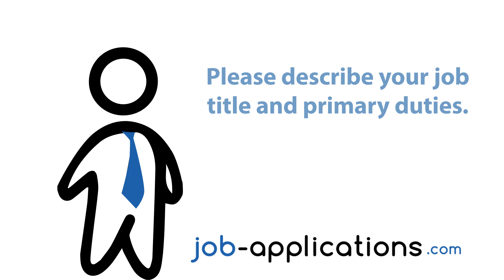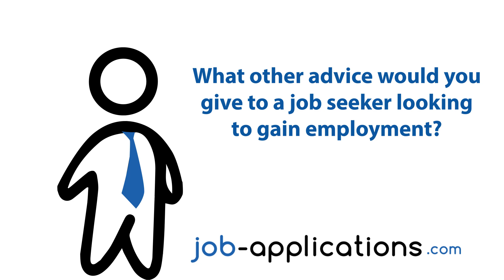Rite Aid Interview - Cashier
A Rite Aid cashier talks about the interview process, interview questions, how to get a job and what it is like to work for Rite Aid.